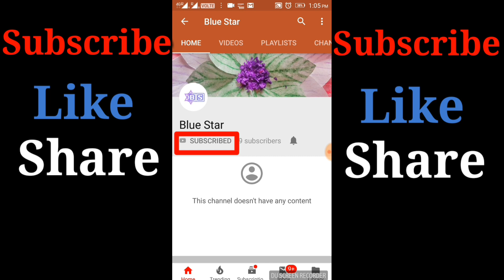Magic tutorials | Linking rubber bands magic trick | simple magic tricks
Hello friends Welcome to "Blue star"

Teach you easy magic tricks with rubber bands

  By
 sankhadip dey